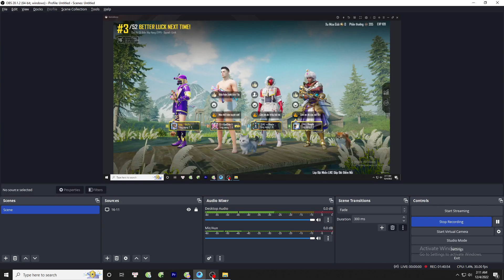I love you with a Special Love #07